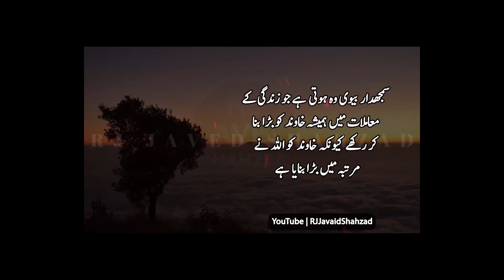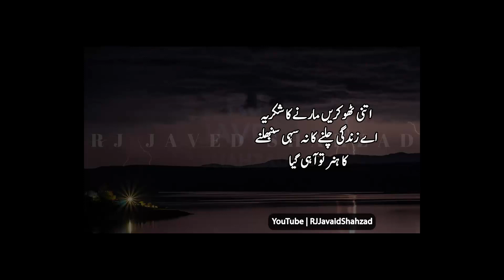4 Nimazi | Ap kon sy Nimzai hain | Nimaziyon ki Types